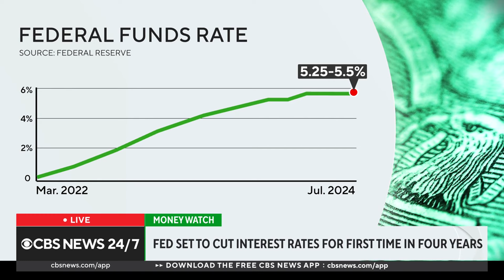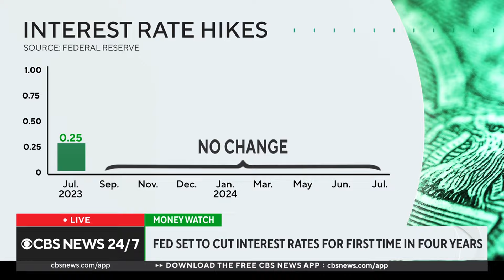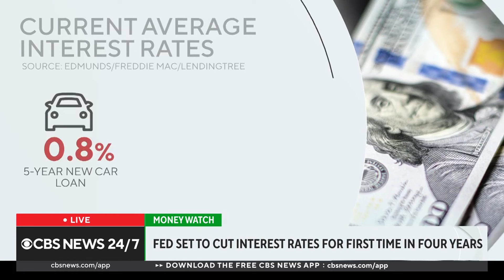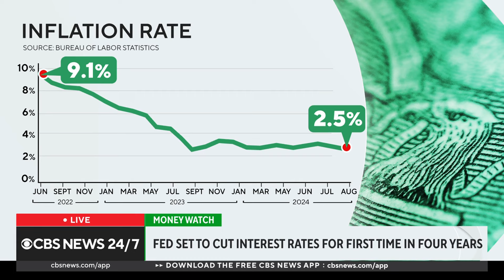Interest rates expected cut from Federal Reserve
The Federal Reserve is expected to announce the first interest rate cut since 2020. CBS News business analyst Jill Schlesinger breaks down what economists predict may occur during today's announcement.